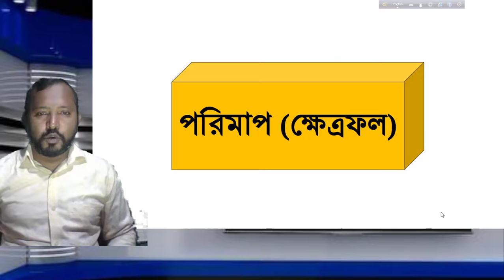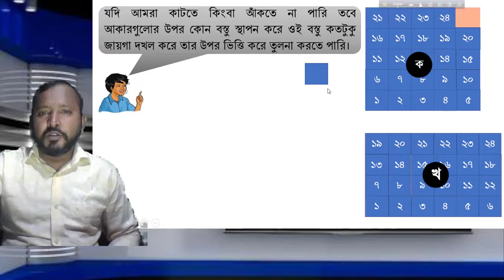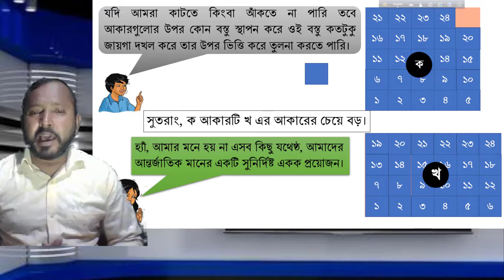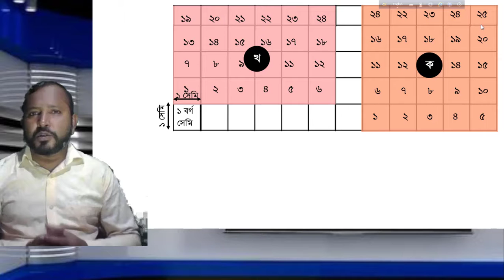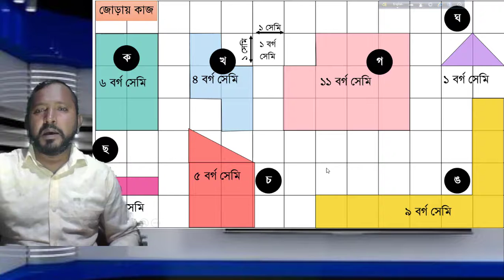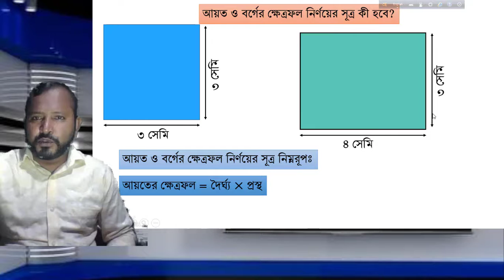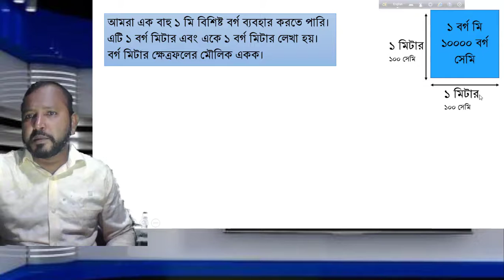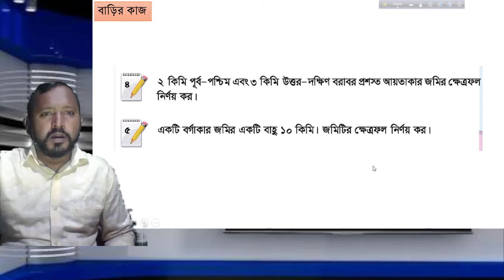পরিমাপ (ক্ষেত্রফল )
শিক্ষার্থীরা আয়ত ও বর্গের ক্ষেত্রফলের সূত্র নির্ণয় এবং তা ব্যবহার করে বিভিন্ন বাস্তব সমস্যার সমাধান করতে পারবে।